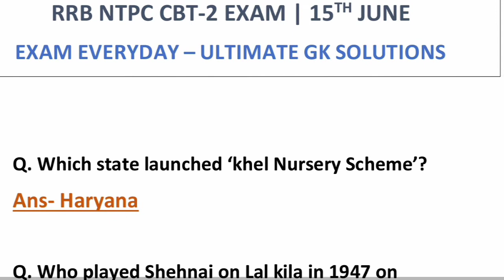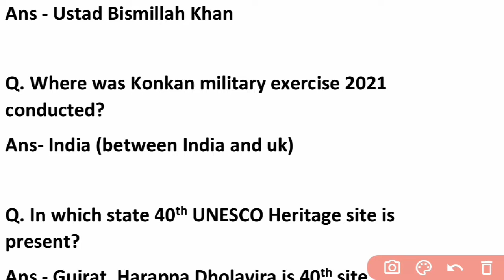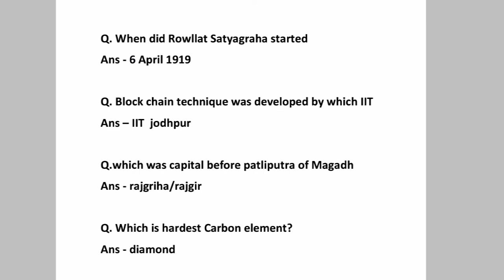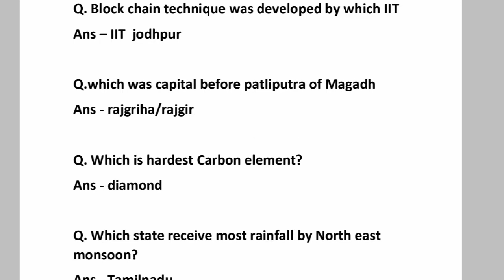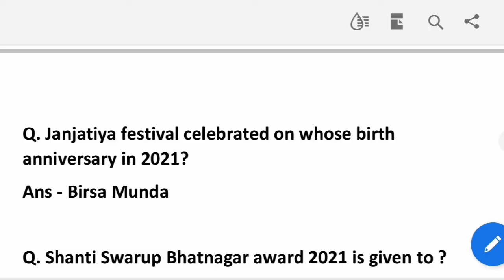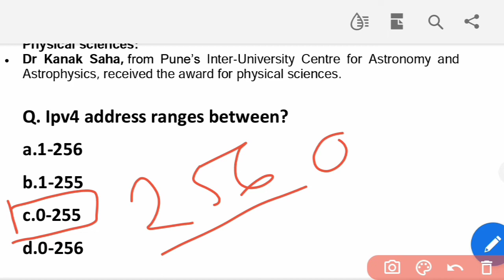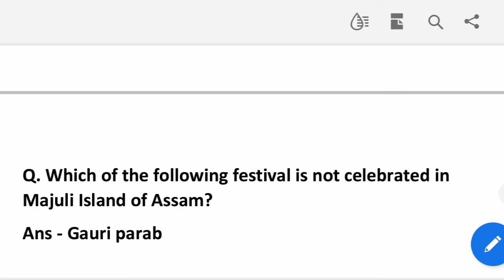RRB NTPC 15 JUNE 2ND SHIFT LEVEL 5 FULL PAPER ANALYSIS सबसे ज्यादा प्रश्न, कैसा रहा PAPER 2ND SHIFT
EXAM EVERYDAY - ULTIMATE GK SOLUTIONS

exam everyday